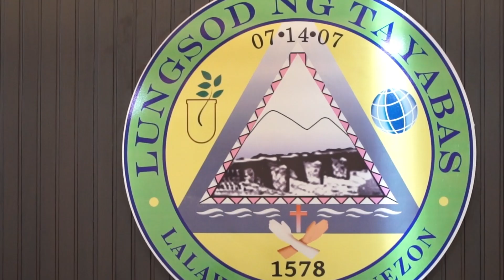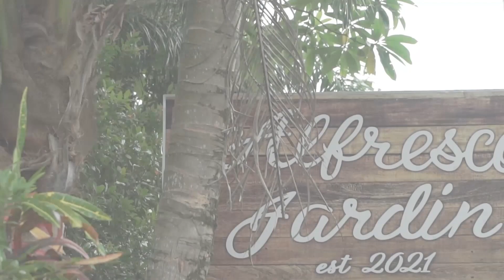MRS UNIVERSE 2023 IN TAYABAS QUEZON